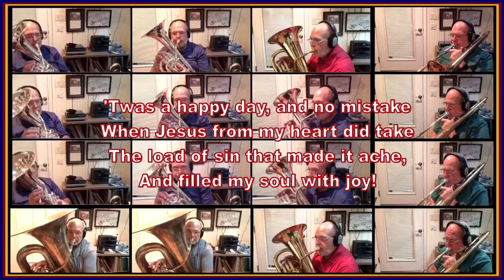SUITE-Good Cheer by Norman Bearcroft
This suite contains three movements built around four 'old Army' tunes. 'Come, shout and sing' forms the basis of the first movement, 'He writes the pardon on my heart' and 'I can and I will and I do believe' the second, and 'Before I found salvation' the third. The suite was originally composed for the International Staff Songsters to sing, but Lieut-Colonel Norman Bearcroft, the composer, has scored the suite for the Triumph Series.